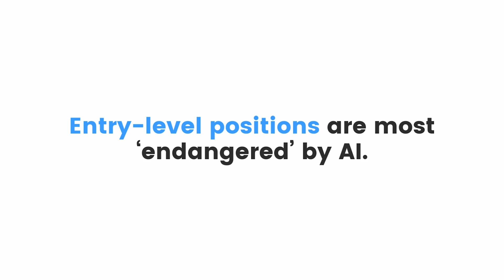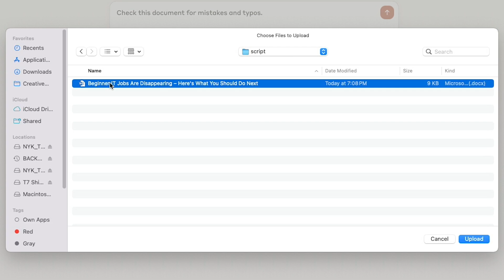The End of Beginner IT Jobs–Here's What You Should Do Next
My thoughts on why entry-level IT jobs are the most endangered by AI and what you should do if you plan to start a career in tech.